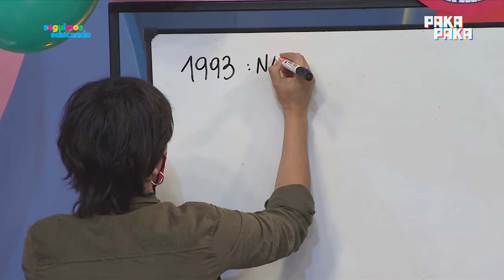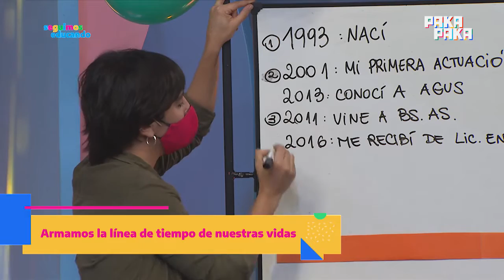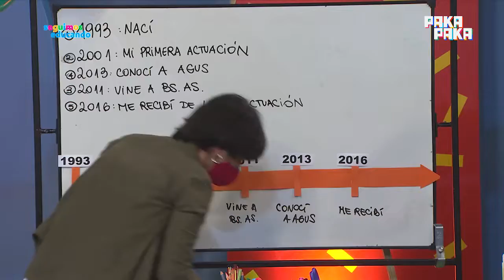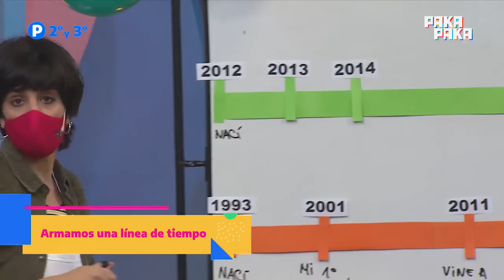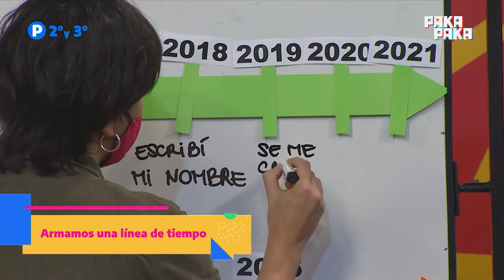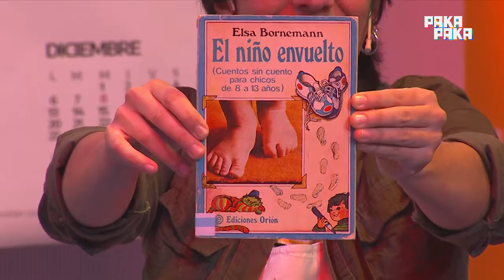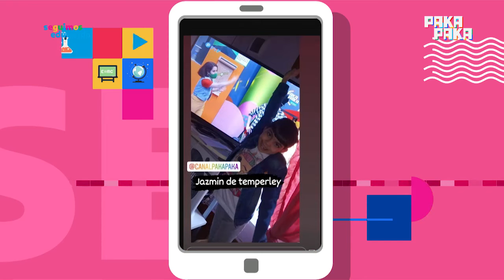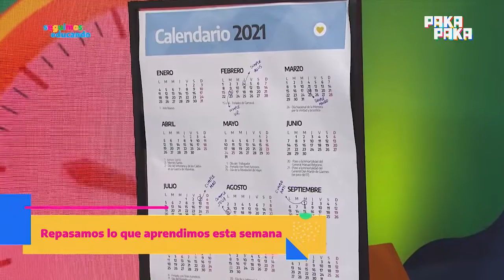Seguimos educando - ¿Entrará el tiempo en una línea? - 2º y 3º GRADO - Pakapaka